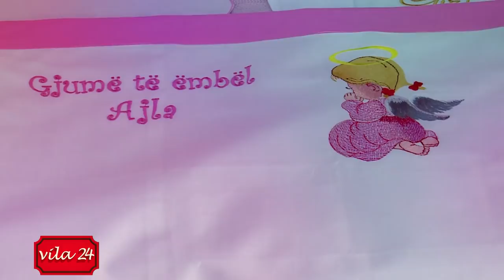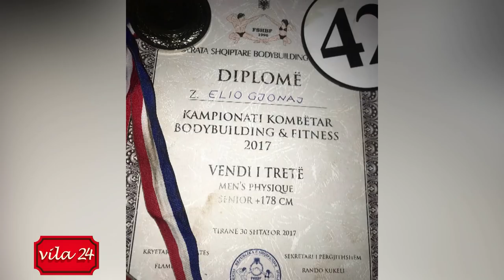Elio Gjonaj: Si hoqa 10 kg për një muaj. Flirti në punë, sa e kanë provuar shqiptarët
Vila24 ne News24
12 tetor, 2018